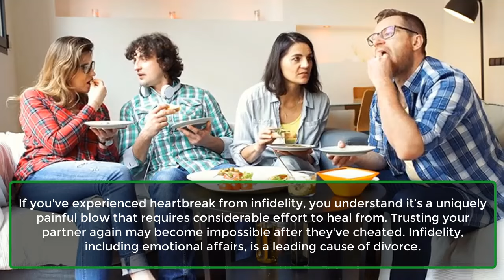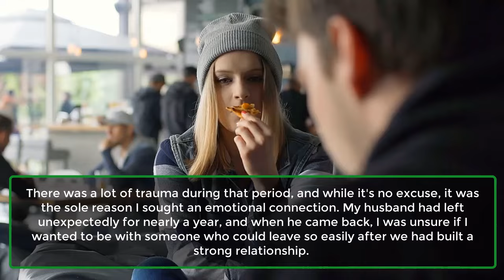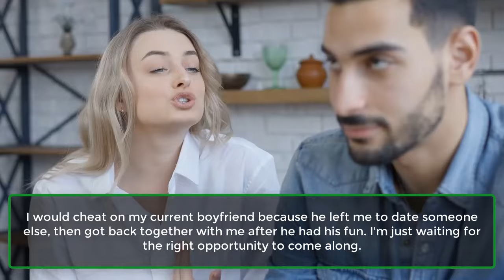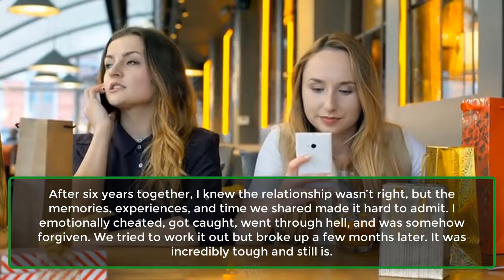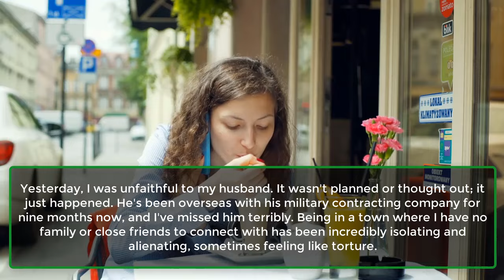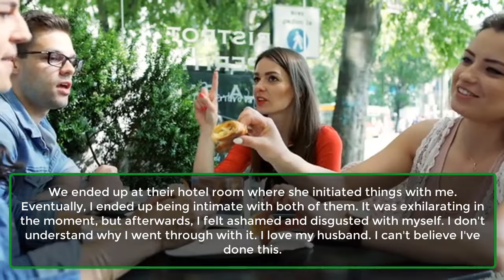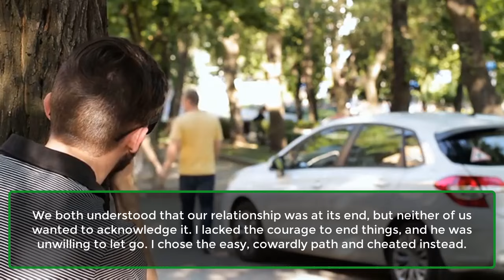Why do women cheat on their partners | 16 Real Women Reveal Why They Cheated 'on | Awesome Facts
Experiencing the pain of betrayal from infidelity is uniquely devastating and requires significant effort to recover from. Rebuilding trust after your partner has cheated can feel insurmountable. Infidelity, including emotional affairs, is a prominent factor in divorces.

According to the Institute for Family Studies, more husbands than wives admit to infidelity. However, a psychoanalyst has observed a 40% increase in unfaithful women since 1990, whereas the rate among men has remained relatively steady.

I Wasn't Quite Ready To Leave Him Because Of The Kids.
I Desired An Emotional Attachment.
It Was Not Really A Satisfying And Healthy Relationship.
(He) Got Back Together With Me Once He Had His Fun.
He Pushed Me Over The Edge One Night.
I Was Afraid Of Being Alone.
There Was Something Missing.
The Relationship Wasn't Right.
I Cheated On My Abuser.
I Just Went Along With It.
I Met A Guy Who Enjoyed Talking To Me And Hanging Out With Me.
I Thought He Had Cheated On Me.
I Was Scared Of Commitment.
He Always Played The Victim.
He Refused To Leave Me.